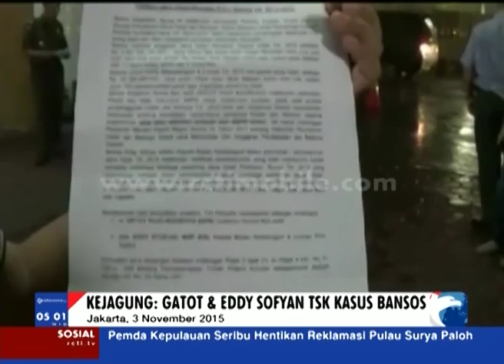Gatot Pujo Tersangka 4 kasus korupsi [Sindo Pagi] [04 Nov 2015]